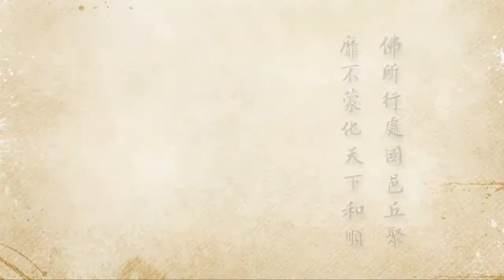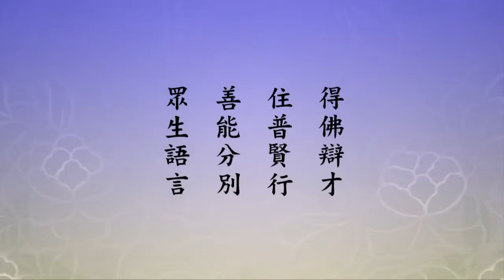2012淨土大經科註 - 107